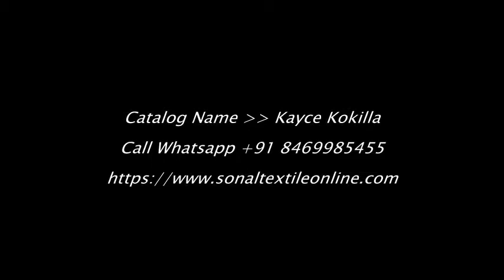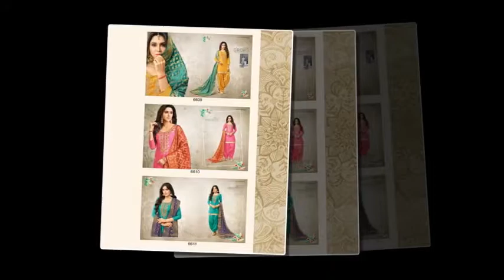Kayce Kokilla Cotton Slub Suits Materials Wholesale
KAYCE KOKILLA

Price : Rs.1050

Weight : 5 KGS

MOQ : 6 Pieces (1 Set)

Fabrics : MODAL CHANDERI
KAYCE KOKILLA

    KAYCE KOKILLA
    PURE MODAL CHANDERI COTTON WORK 2.50 METERS TOP
    WITH SANTOON PRINTED 2.65 METERS BOTTOM
    AND BANARASI COTTON 2.25 METERS DUPATTA
    UNSTITCHED SUITS MATERIALS
    WHOLESALE SUITS MATERIALS
    6 PIECES IN CATALOG

WHOLESALE KAYCE KOKILLA CATALOG ONLINE